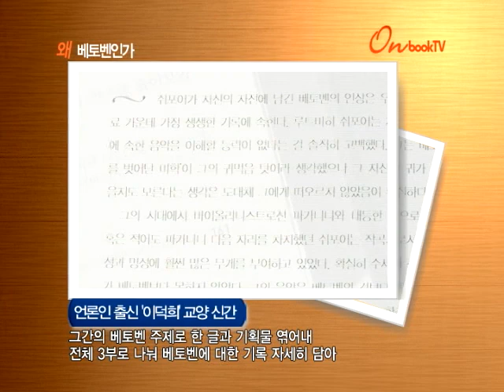[온북TV] 왜 베토벤인가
언론인 출신 '이덕희' 교양 신간
그간의 베토벤 주제로 한 글과 기획물 엮어내
전체 3부로 나눠 베토벤에 대한 기록 자세히 담아